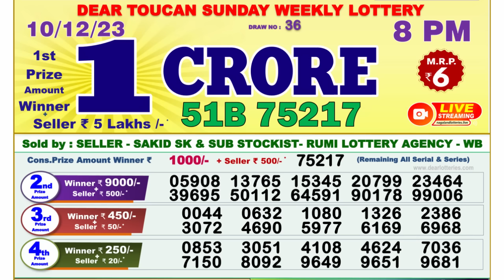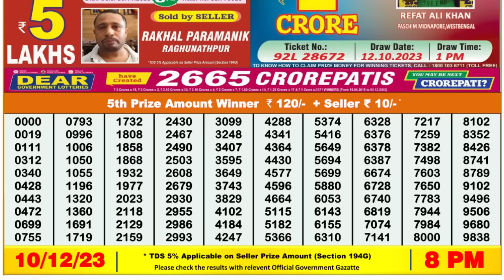🔴 Lottery Sambad Live 08:00pm 10/12/23 Evening Nagaland State Dear Lottery Result Pdf Download